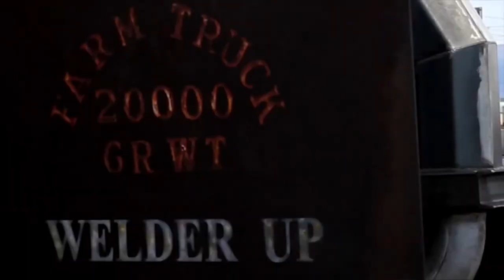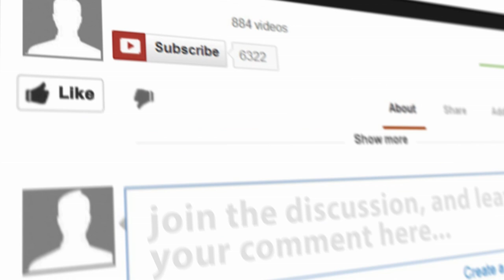Episode 59: Peter Lamont Talks with Steve Darnell of WelderUp & Discovery's Vegas Rat Rods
On this Episode Host Peter Lamont, Esq.  talks to Steven Darnell, CEO of Welderup & star of Discovery's Vegas Rat Rods, about success through hard work and outside-the-box thinking. Plus, the importance of managing and motivating your team.

In each episode of VEGAS RAT RODS, Darnell brings his creativity and imagination to the next level as a different vehicle is born that represents the person it is being made for. From a shotgun gearshift, and mason jar taillights, to death row electric chair car seats and horseshoe gas peddles -- each rat rod is equal parts discarded treasure, high-tech performance parts, and wild imagination.